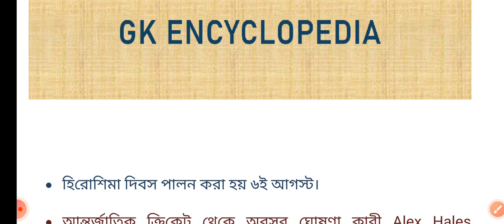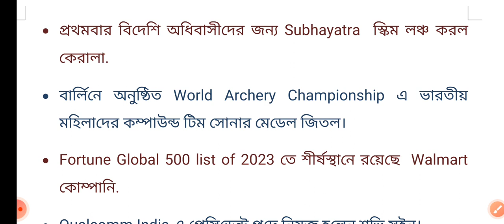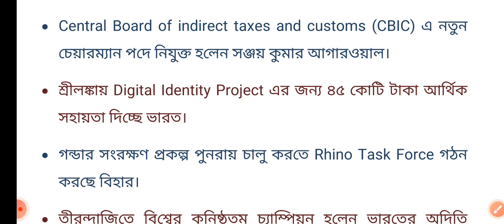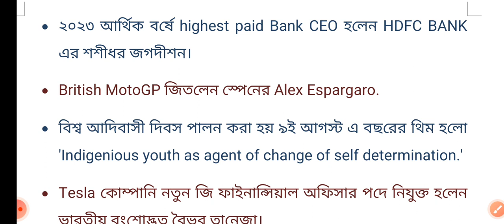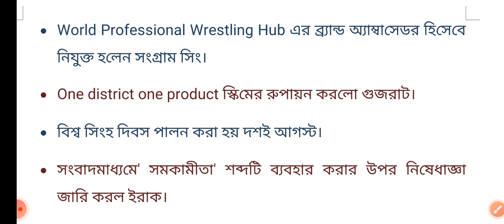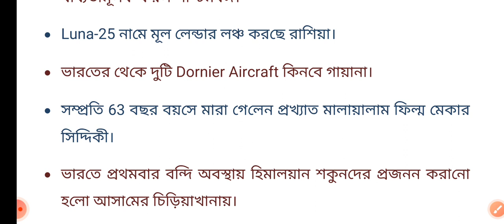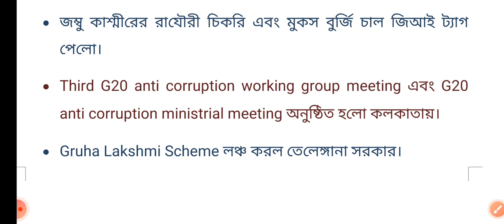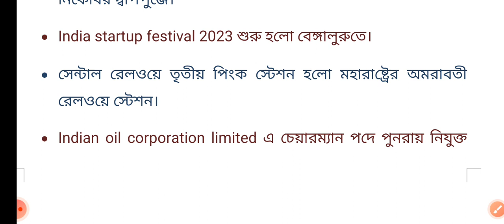Important Weekly Current Affairs. গুরুত্বপূর্ণ সাপ্তাহিক কারেন্ট অ্যাফেয়ার্স। August 13.